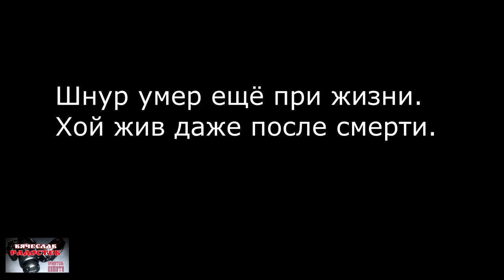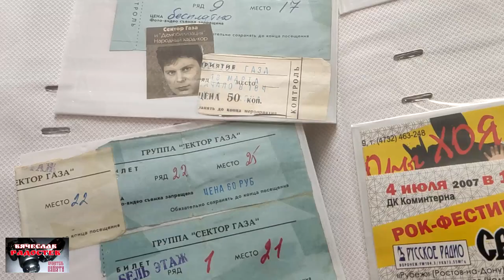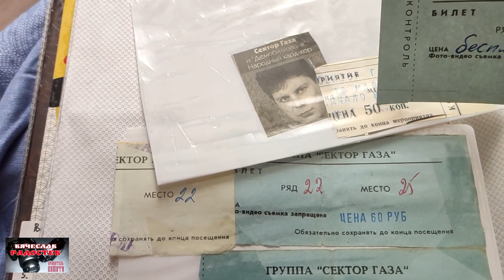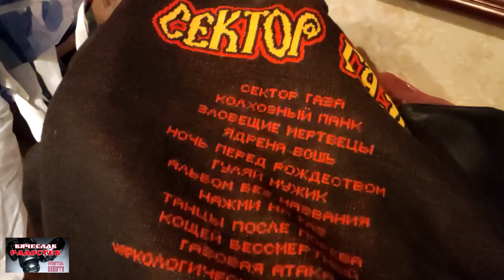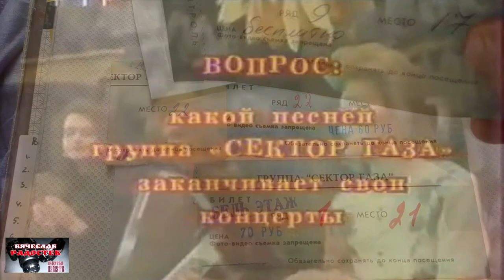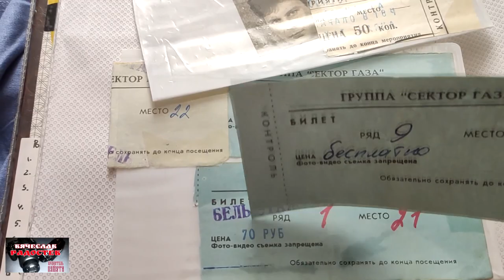Сектор Газа. По местам боевой Славы. ..